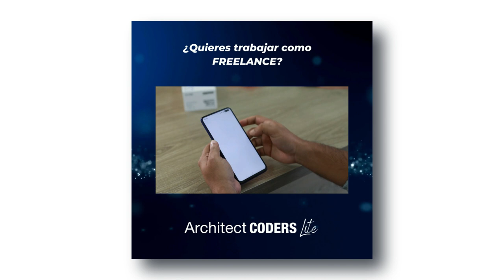¿Quieres trabajar como desarrollador/a freelance? 📲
¿Estás quemado/a en tu trabajo y te estás planteando ser freelance?

Quizás sientas que eres un espíritu libre y que lo de trabajar en una gran empresa y tener jefes no va contigo.

Es entonces cuando tenemos que plantearnos la opción de ser freelances, en este vídeo te doy unas pequeñas recomendaciones de por dónde comenzar.

¡Espero que te sirva y cuéntame si estás en esta situación!

1️⃣ La situación de Kotlin en el mercado y la oportunidad de aprenderlo
2️⃣ Cómo empezar con Kotlin desde cero en pocos minutos
3️⃣ Cómo Kotlin puede hacerte mucho más productivo